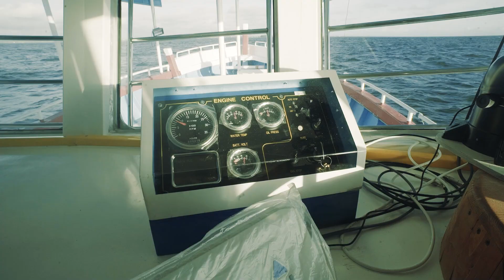Dhanusha Marine Hammerhead F1800 Multiday Fishing Vessel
Island Sea Bird 3, Dhanusha Marine's latest multiday fishing vessel successfully sailed to Port Victoria, Seychelles in October from Sri Lanka. The 18 meter boat is powered with Hyundai En Tech’s 400 HP marine diesel engine and provided with all equipment required to obtain a good harvest. The boat has a 35 m3 fish hold capacity.